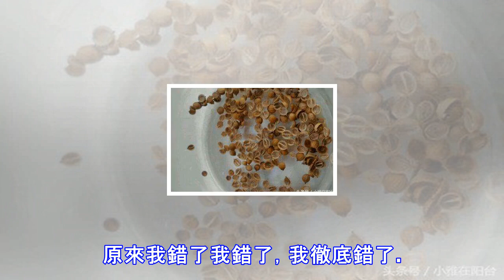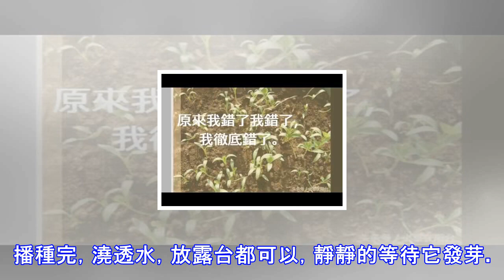終於知道香菜為啥沒有發芽，我錯了，原來香菜種子要這樣種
終於知道香菜為啥沒有發芽，我錯了，原來香菜種子要這樣種 好納悶，小白菜種下沒幾天就出苗了。其他的花種子也陸陸續續的在發芽，同一片天空下，同樣的土，同樣的盆，一個月過去了，播種下去的香菜（也叫做芫荽，就是吃拉麵，牛肉麵的時候，加的香菜），都沒見個苗的影子，沒動靜。原來我錯了我錯了，我徹底錯了。原來香菜種之前，不光要挑選新鮮的種子，接下來一個步驟就非常的關鍵了，別以為直接丟花盆土裡澆水就好了。這樣你等著吧，等很久都很難發芽。要順利發芽的秘訣就是：把香菜種子，搓開，一粒分成兩半才行，可以用手搓，可以在地上踩開，都行，總之要弄開。不能整顆種！不能整顆種！不能整顆種！然後呢，放在水裡（溫水，冷水都可以）...